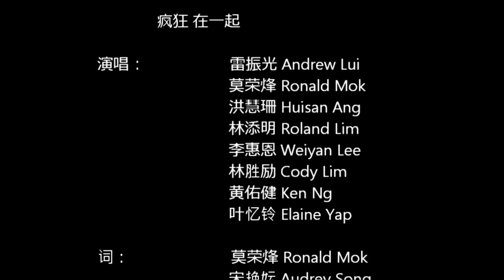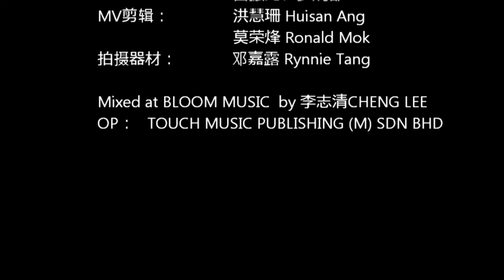Apextar Academy 学生毕业作品 4 《疯狂在一起》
Apextar Academy学生作品畢業專輯，整張畢業專輯包含了 詞曲原創, 編曲, 製作, 專輯設計, MV拍攝. 都是學生們努力完成的。如果你也想像他們一樣, 成為流行音樂的頂尖高手, 歡迎你加入我們 ！
Advanced Diploma Course 流行音樂表演&製作科系 Music Technology
馬來西亞本地就讀3年，無需Credit
領取英國政府認證文憑
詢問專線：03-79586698